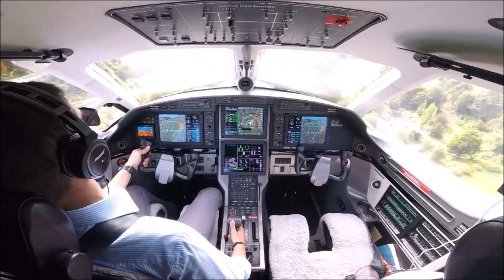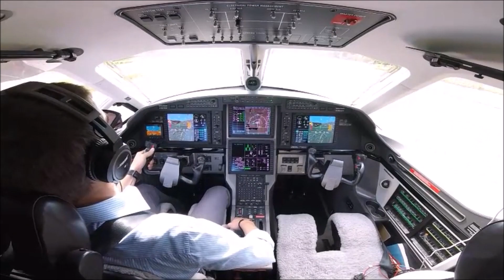HIGH MOUNTIANS ZONE | PC12 | CHILE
Landing at Futaleufú, a high mountains zone in the south of Chile. Nice runway with a very windy and steep approach.